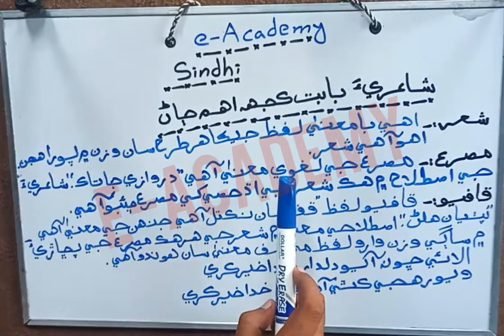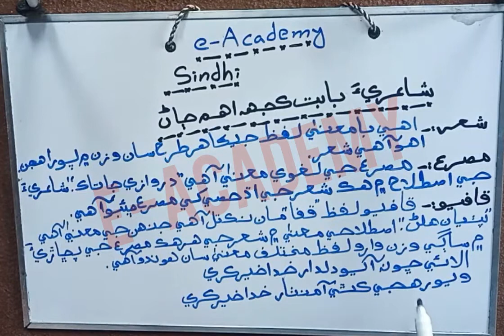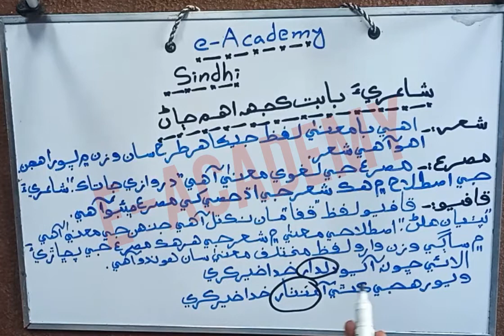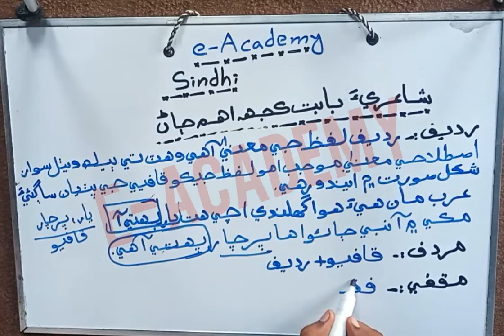Important knowledge about Sindhi poetry | JEST | PST | CSS | PCS